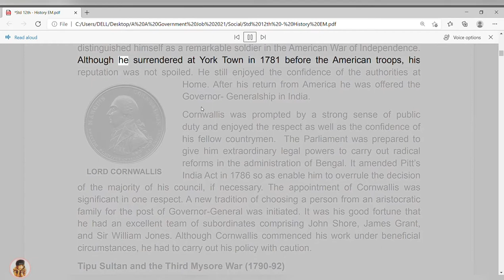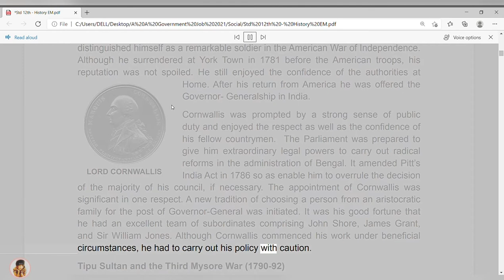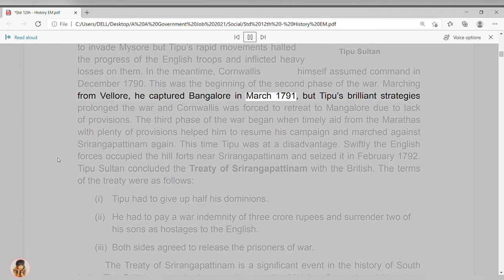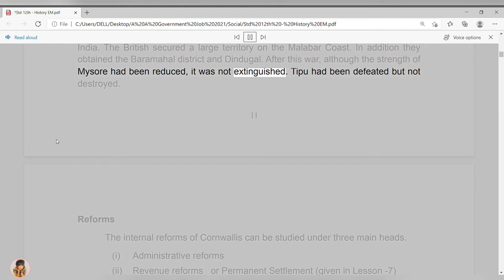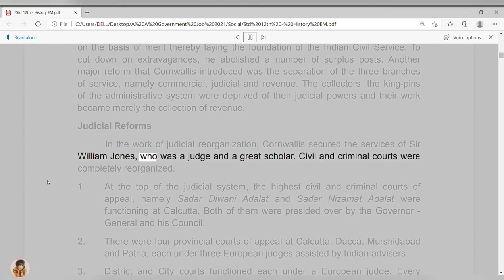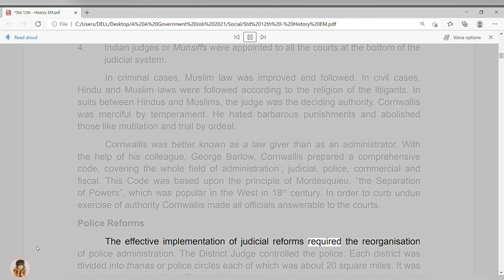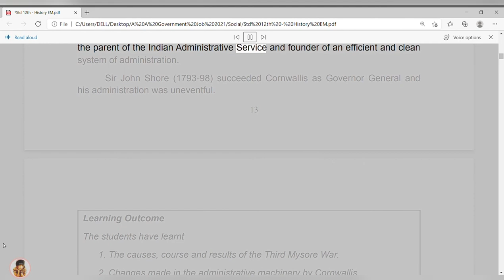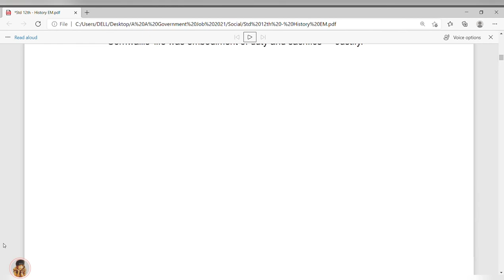Lord Cornwallis [ Lesson 2 ] Audio for 12th Old History Book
Thank you soo much for your support & Love!! 💞💕